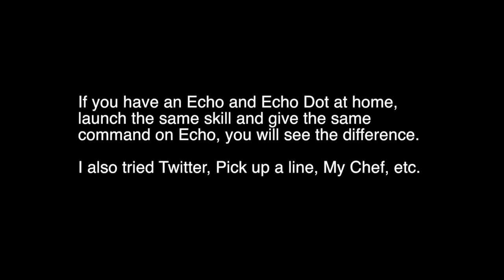Echo Dot 2nd Gen Review. Problem with microphone arrays?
I saw many people complaining about the dumbness of their Echo Dot, so I recorded this video trying to figure out if the problem is from the microphone system by comparing testing same skill when the microphone is on and muted. Even no command is given, Echo Dot still thinks it heard something. Any thoughts?